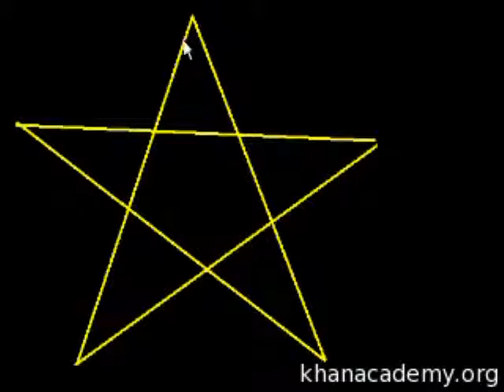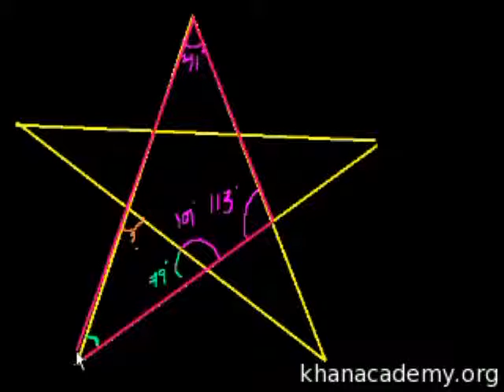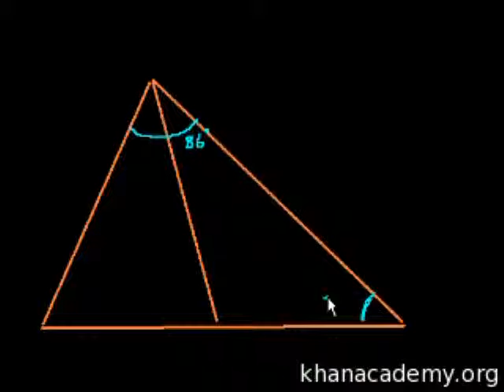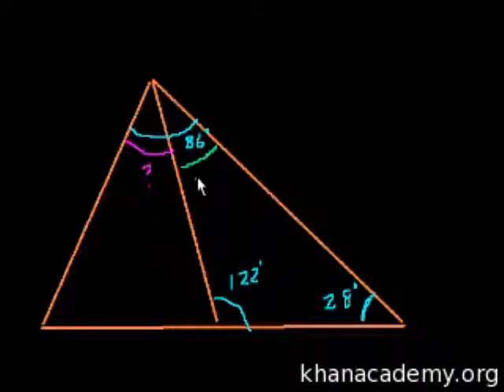Angle Game (part 2)